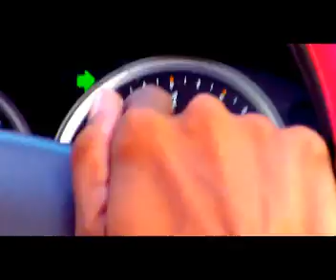PERTAMA KALI NGEVLOG | BARENG TEMAN STM 2016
Video diatas diambil sebelum pandemi covid 19
Muhammad Jihan :
Designer, Art Designer, Graphic Designer, Video Editor, & KUPANG VLOG & DAILY .

Business/Endorse:
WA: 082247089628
Copyright Video by: Muhammad Jihan (Mzhie)